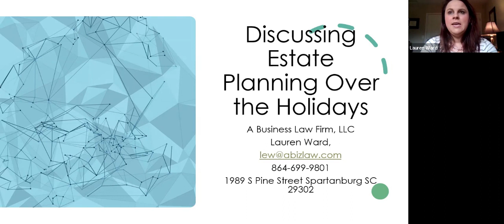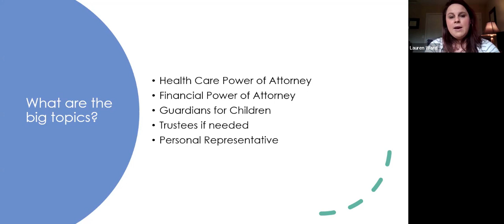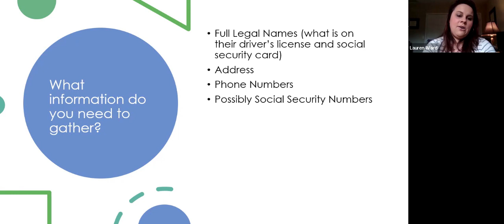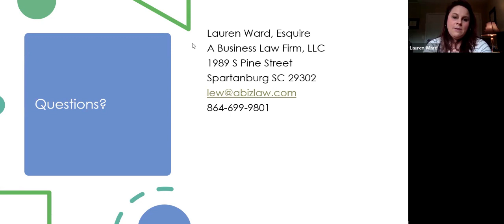Discussing Estate Planning With Your Family: December 7, 2022 Webinar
Lauren Ward, a Managing Member of A Business Law Firm, LLC in Spartanburg, SC, presented how to discuss estate planning with relatives. Even though they are busy, the holidays are a good time to ask questions and start discussing estate planning.

The main topics to cover:
-Health Care Power of Attorney
-Financial Power of Attorney
-Guardians for Children
-Trustees, if Needed
-Personal Representatives